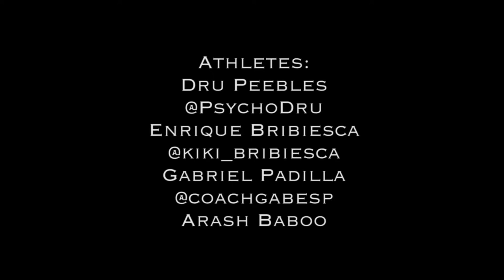Psycho Dru & Strength Project Training Cart Fronts & Acrobatic Stunts @Bixby Park Long Beach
Music all made by me :)

Athlete:
Arash Baboo @sp_arash
Gabriel Padilla @coachgabesp
Enrique Bribiesca @kiki_bribiesca
Dru Peebles @PsychoDru

- Iron Revolution - Now in iTunes!

- E Books and Exercise Programs